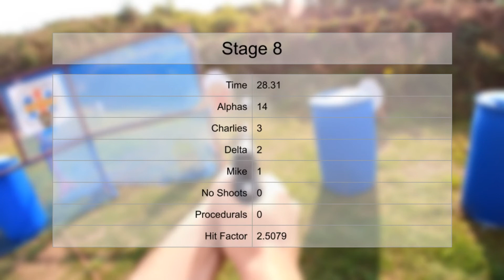[020] pew - Yeaveley UKPSA L2 Handgun British Championships 2022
GSG Firefly 22LR LBP
Magload Firefly muzzle brake
Shield RMSc 4MOA
Oceania Defence Universal Red Dot Mount (+ custom dovetail from M9 Engineering)
3D printed +4 mag followers
CCI Minimag 22LR